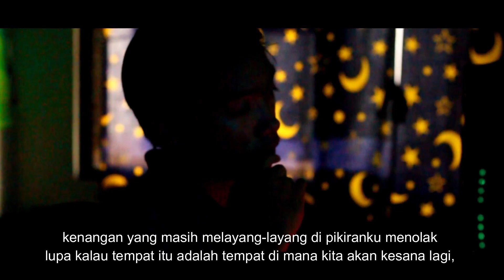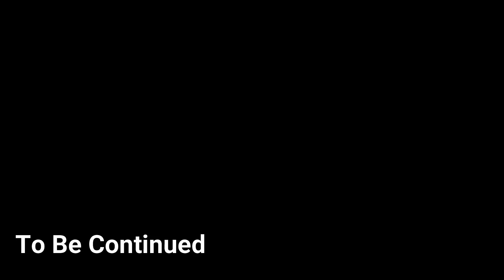KENANGAN TERINDAH - CHAPTER 1 (Short Movie)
OK GUYS DI VIDEO INI MUNGKIN EFEKNYA TERLALU GELAP KARENA SAAT SYUTING CUACA YANG LAGI MENDUNG DAN HARI YANG UDAH MAU MALAM, DI SINI CAMERAMENNYA JUGA MASI AMATIRAN JADI MAAF JIKA COLORNYA BELUM MAKSIMAL

SUPPORT TERUS CHANNEL INI AGAR MAKIN BERKEMBANG KEDEPANNYA.

{ RIAN & RANI }
copyright2020

DAN JANGAN LUPA NONTON VEDIO LAINNYA

TERUS BERUSAHA, TERUS BERSABAR, TERUS BERDOA, DAN TERUS BERKARYA KARENA KARYA ADALAH TANDA BUKTI KALAU KITA PERNAH ADA.

SALAM TEAM